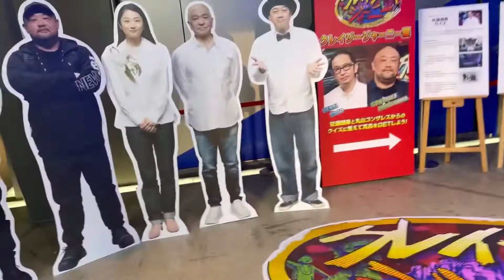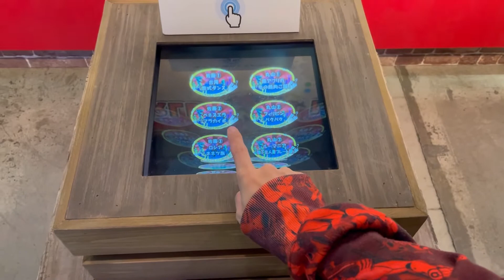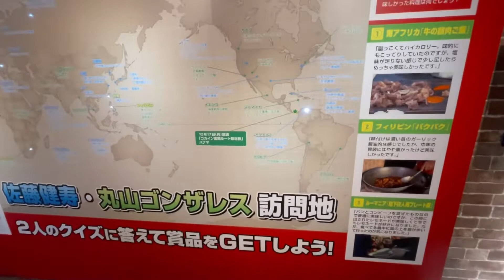TBSテレビ前 でかいカボチャとクレイジージャニー展巡礼！